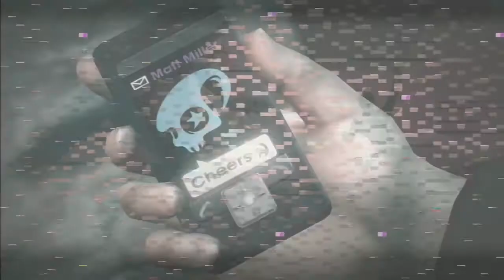Grimmy's Saints Row IV Walkthrough #7: What would Johnny Depp do?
In part seven of Saints row the forth Grimmy becomes a brain lord. Digging deep inside himself he must ask what his idle would do before he makes the ultimate choice.